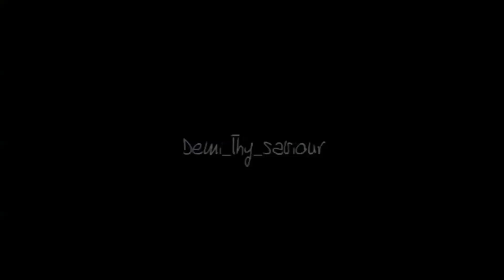Demi Lovato Edits